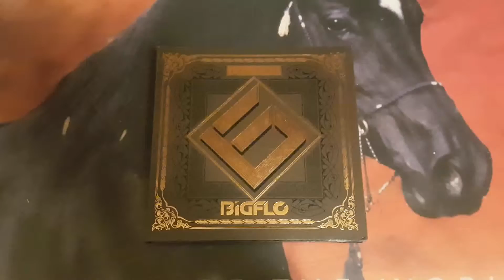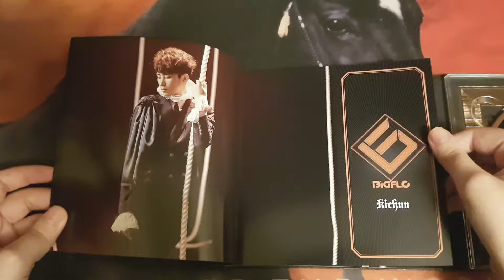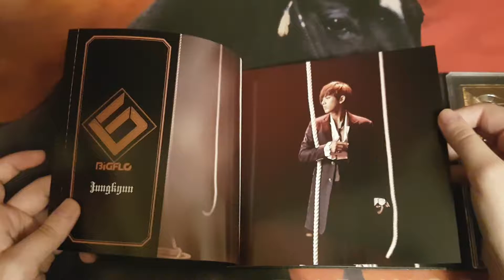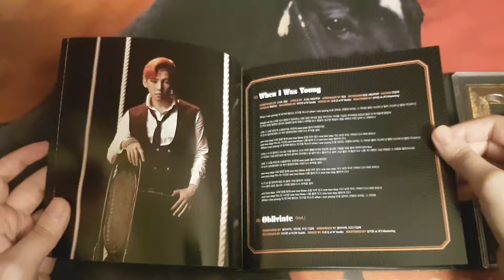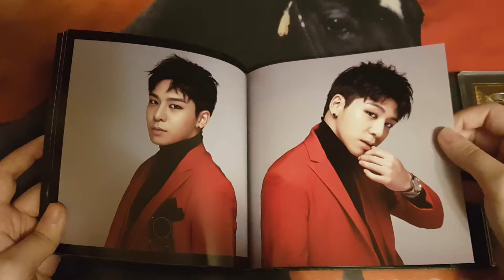[Unboxing] BIGFLO 3rd mini album Incant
Purchased from a personal seller.
Another overdue video which you'll notice when I start talking about the new members which weren't known at the time I filmed this lol.